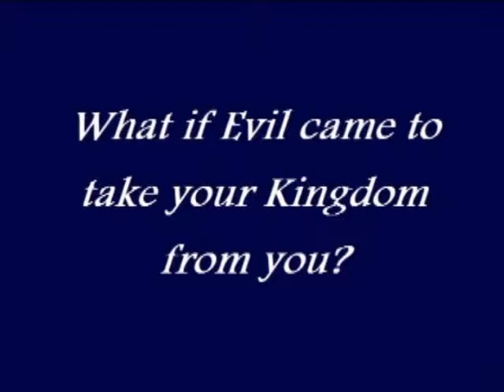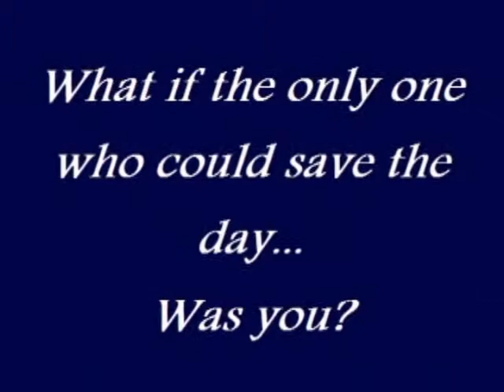Book Trailer - The Swan Kingdom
In Which: You can find out more about Zoe's first book, The Swan Kingdom, a fairytale retelling based on 'The Wild Swans'. For more details and the free first chapter,